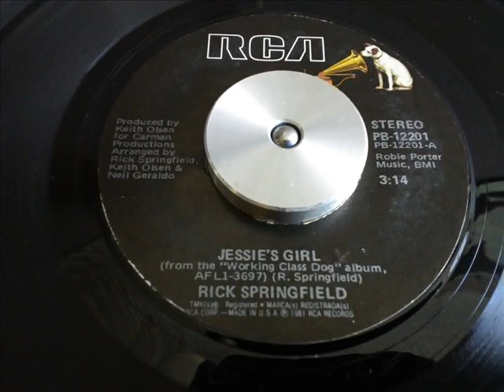RICK SPRINGFIELD JESSIE'S GIRL